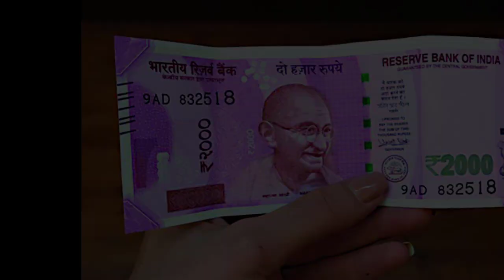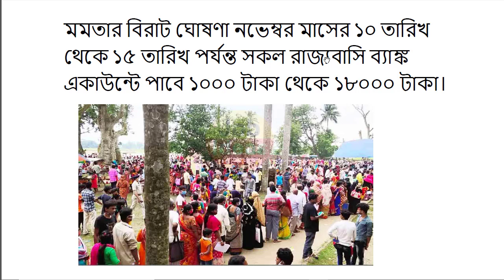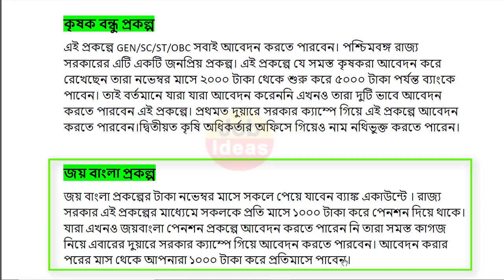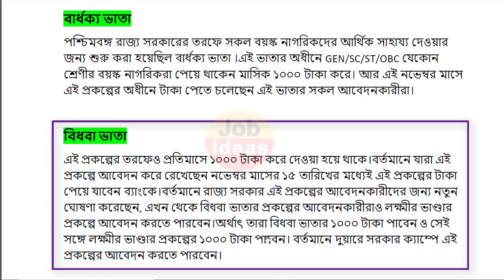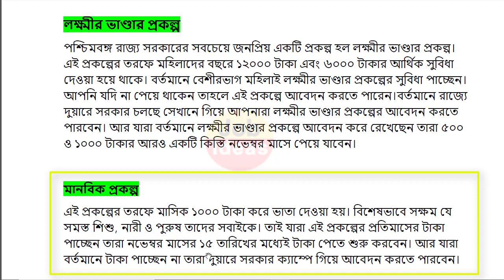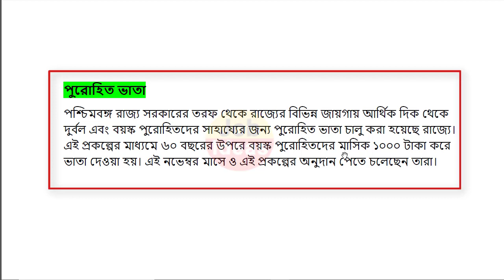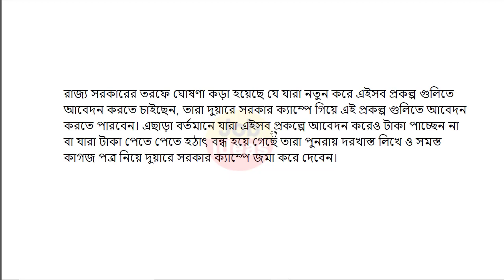নভেম্বরে ১১ তারিখ থেকে শুরু নতুন ১৮০০০ টাকা ঘোষনা মমতার, এই কাগজ জমা দিলেই পাবেন টাকা, Wb New Scheme